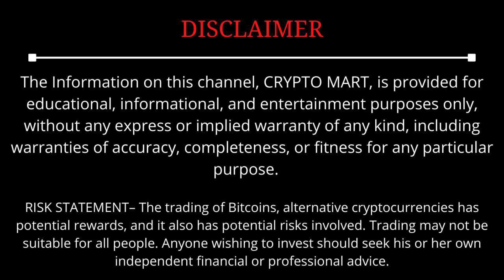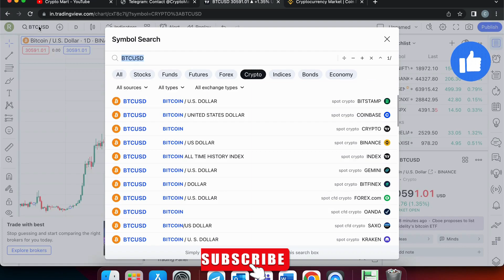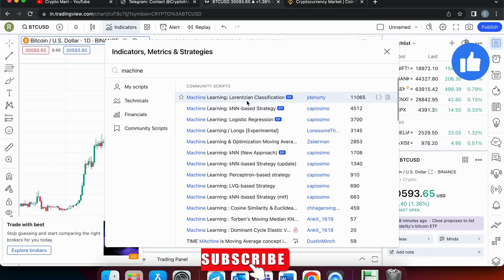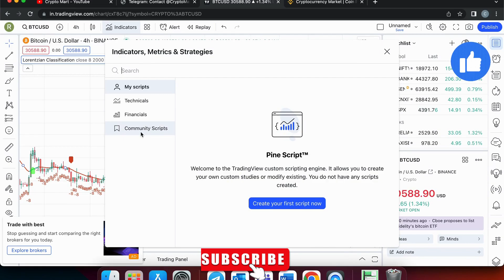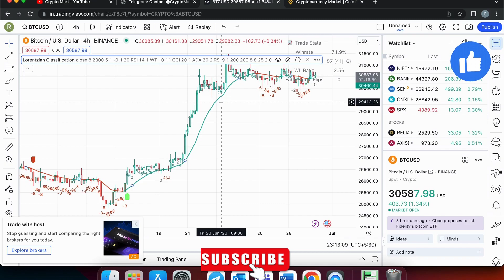Bot Trading Crypto | How To Use Bot For Crypto Trading? | क्रिप्टो ट्रेडिंग में बॉट कैसे लगाएं?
Hello Crypto Lovers, Ish video mein BOT Use karke kaise buy sell yaa fir LONG SHORT kaise pata karein ye bahot hi aasan bhasa mein bataya hain live dikhaya gaya hai to video ko pura dekhe.

* Binance Launchpad Token Sale
* Binance Will List New Token
* How to Deposit Money In Huobi Global Exchange
* Top 5 Crypto To buy This Month
* Crypto Update
* Crypto Ban Bill
* How To know Binance Listing Earlier
*Best Meme Coin of 2023 BONK Coin

The Information on this Channel and provided from or through this channel is general in nature and is not specific to you the user or anyone else. You should not make any decision, financial, investment, trading, or otherwise, based on any of the information presented on this channel without undertaking independent due diligence and consultation with a professional broker or financial advisor.

RISK STATEMENT– The trading of Bitcoins, and alternative cryptocurrencies has potential rewards, and it also has potential risks involved. Trading may not be suitable for all people. Anyone wishing to invest should seek his or her own independent financial or professional advice.